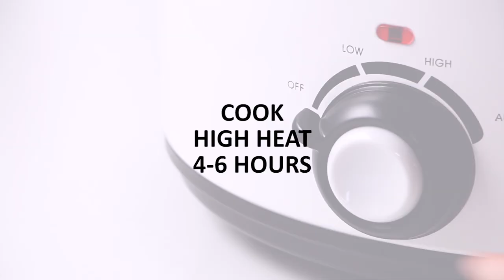Slow Cooker Chicken Gyros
Love Greek takeout, but hate how greasy it can be? Homemade meat for gyros is surprisingly easy to make! You can prepare it in the slow cooker in just 15 minutes, and have hot slices of seasoned meat ready to pile onto pita bread by dinnertime!

Sign up for the SkinnyMs. newsletter for recipes straight to your inbox